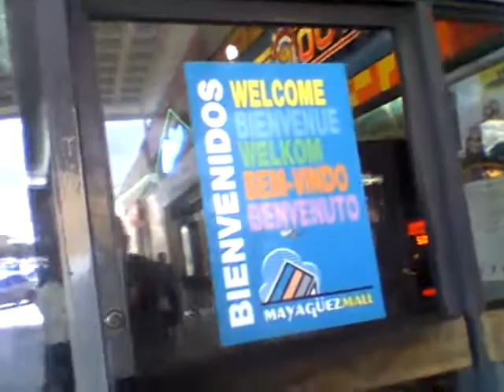WIN 20161125 122721 VENTANA AL MUNDO MAYAGÜEZ MALL MAYAGÜEZ P.R.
MAYAGÜEZ MALL